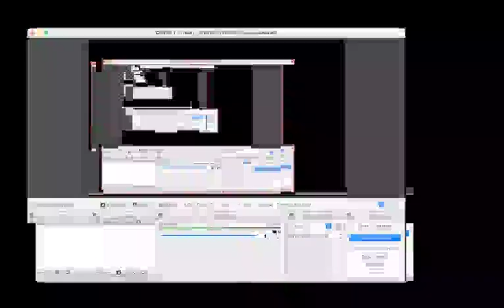obs bitrate test video! 2022 03 08 13 45 16.mkv